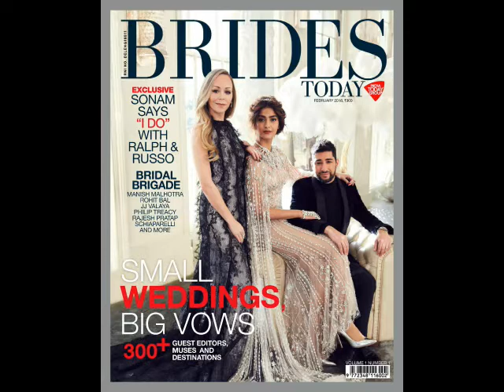BRIDES TODAY: 2018 COVERS